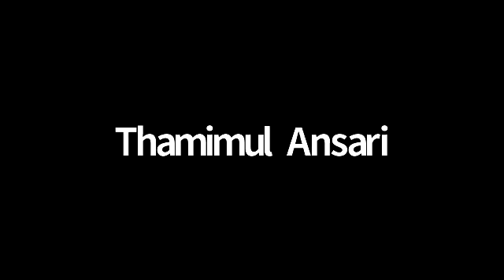Learning Disorders in CHILDREN Part13 THAMIMUL ANSARI, run by DR.SABUKERALAM, WINGS OF LIFE KOTTAYAM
Learning Disorders in CHILDREN- Part 13 THAMIMUL ANSARI, run by, DR.SABUKERALAM, WINGS OF LIFE KOTTAYAM,PARENTING,  Dr SABU MAMPALLIL YOHANNAN,  KOTTAYAM, PSYCHOLOGY, SELF AWARENESS, SCHOOL OF LIFE SKILLS, MATINEE FREE WEBINAR, PSYCHOMETRIC TOOLS, CHILD, LEARNING,LIFE TOOL